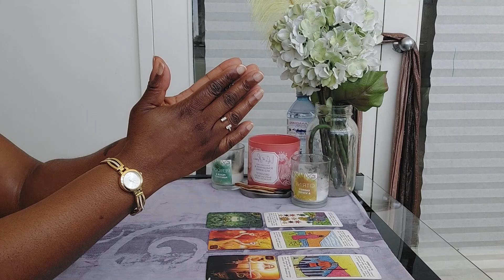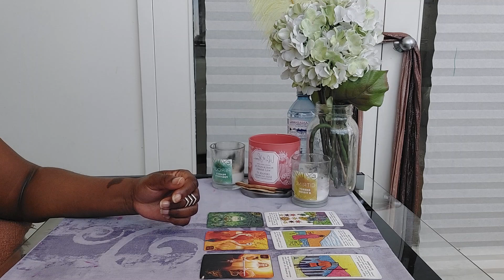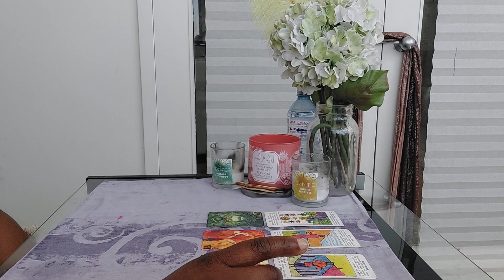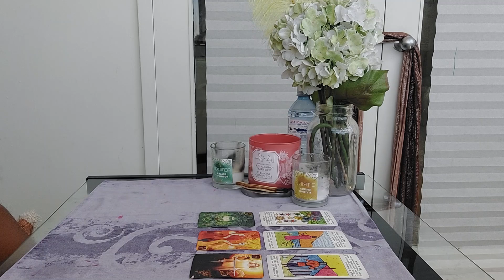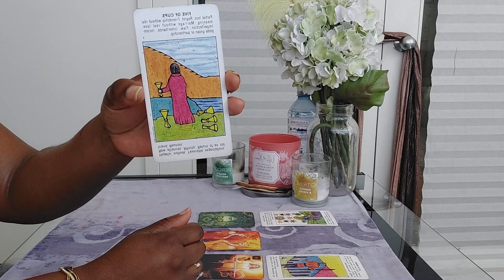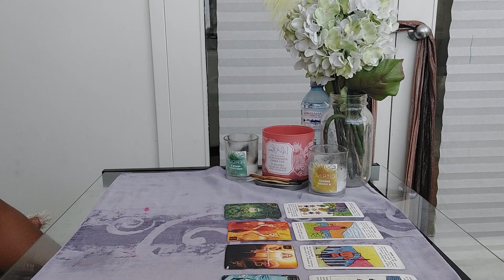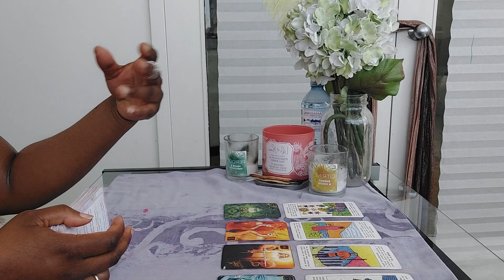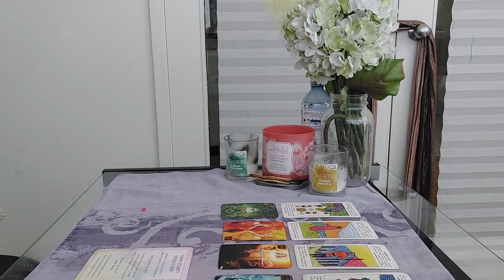Gemini 5D Convo-YOU'VE WORKED REALLY HARD TO GET HERE...DON'T ACT LIKE IT'S NOT A BIG DEAL!